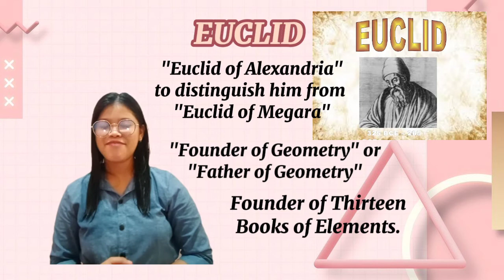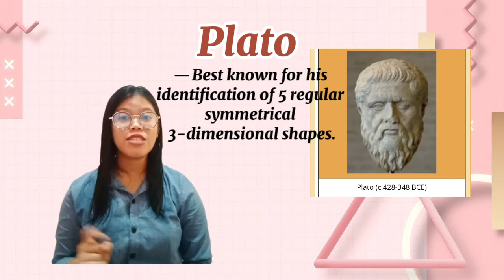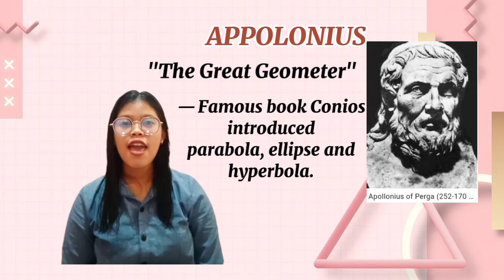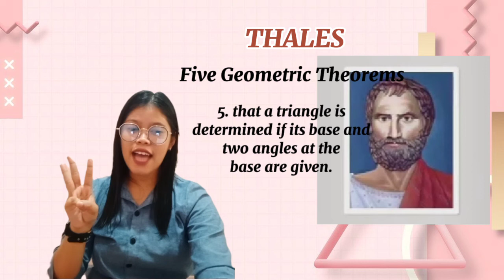GREEK MATHEMATICIANS: BIBLIOGRAPHY AND CONTRIBUTIONS TO MATHEMATICS